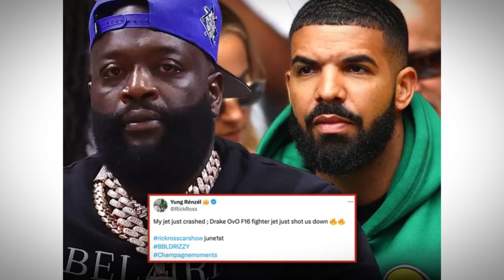Rick Ross Reacts to Drake's Diss Track 'The Heart Part 6'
Check out Rick Ross's candid reaction to Drake's latest diss track, 'The Heart Part 6', aimed at both him and Kendrick Lamar. In this video, Ross addresses the lyrical shots fired by Drake and shares his thoughts on the ongoing rap feud. Don't miss his unfiltered response as he navigates the intricacies of hip-hop's competitive landscape. Tune in for insightful commentary and get the inside scoop on this heated exchange between two heavyweight artists. Watch now to see how Rick Ross handles the drama and where this rap beef might be headed next! RickRoss Drake hiphopdrama Ready to Launch Your Own YouTube Channel? Let Us Help You Succeed!

If you've been dreaming of starting your own YouTube channel but aren’t sure where to begin, we’re here to guide you every step of the way! Our team specializes in transforming ideas into thriving channels, and we offer a full suite of services designed to make your journey easier and more effective.

Here’s what we provide:

Niche Selection: We’ll help you choose the right niche based on your interests and trends, ensuring your channel stands out.
Script Writing: Our expert writers craft engaging scripts that capture your audience’s attention.
Voiceovers: We provide professional voiceovers that match your brand’s tone and style.
Video Editing: From cuts to special effects, we’ll handle all aspects of editing to keep your content polished and captivating.
Thumbnails: Eye-catching thumbnails are key to boosting clicks, and our designs are crafted to attract viewers.
SEO Optimization: We handle the SEO essentials to help your videos rank higher and reach a wider audience.
With our guidance, you’ll have everything you need to build, grow, and monetize your YouTube channel. Let’s bring your vision to life and create content that resonates!

Ready to get started? Reach out today, and let’s make your YouTube dreams a reality!